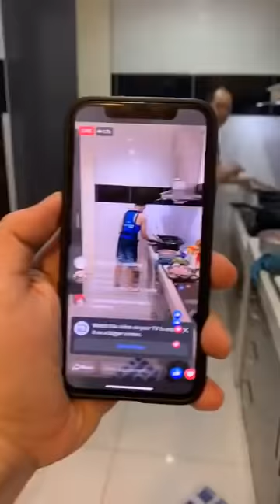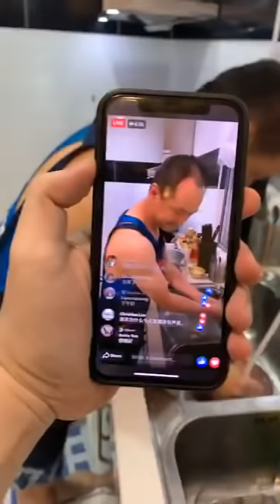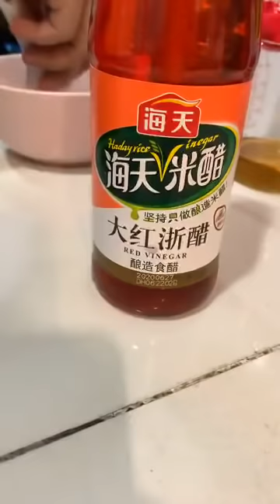表弟好煮意 - 京都排骨, 菜脯肉碎豆角, 照烧煎鸡排, Peking Pork Ribs, Long Bean w/ Preserved Radish, Teriyaki Chicken Chop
京都排骨

材料：排骨800克

腌排骨：盐1/3茶匙、糖1茶匙、鸡精粉1茶匙、胡椒粉1/2茶匙、姜汁1汤匙、麻油1茶匙、木薯粉1汤匙半、蛋黄粉1汤匙、鸡蛋1个

调味料：大红浙醋2汤匙、生抽1/2汤匙、糖2汤匙、喼汁1汤匙、番茄酱3汤匙、清水150毫升

Peking Pork Ribs

Ingredients: Pork Ribs 800g

Marinated ribs: Salt 1/3 tsp , Sugar 1 tsp , Chicken powder 1 tsp , Pepper powder 1/2 tsp , Ginger juice 1 tbsp , Sesame oil 1 tsp , Tapioca flour 1.5 tbsp , Custard powder 1 tbsp , 1 egg

Seasoning: Red vinegar 2 tbsp , Soy sauce 1/2 tbsp , Sugar 2 tbsp , Worcestershire Sauce 1 tbsp , Tomato sauce 3 tbsp , Water 150 ml

照烧鸡排

材料：鸡胸肉2块切薄片￼

腌鸡排：生抽1汤匙、糖1茶匙、鸡精粉1茶匙、胡椒粉1/2茶匙、料酒1汤匙、蒜蓉+姜汁1汤匙、麻油1茶匙、木薯粉1汤匙

调味料：生抽1汤匙半、糖2汤匙、老抽1/2汤匙、蚝油1汤匙半、料酒1汤匙、清水150毫升、马铃薯粉1茶匙勾芡￼

Teriyaki Chicken Chop

Ingredients: Chicken breast 2 thinly - sliced

Marinated chicken chop : Soy sauce 1 tbsp , Sugar 1 tsp , Chicken powder 1 tsp , Pepper powder 1/2 tsp , Cooking wine 1 tbsp , Garlic juice and Ginger juice 1 tbsp , Sesame oil 1 tbsp , Tapioca flour 1 tbsp

Seasoning: Soy sauce 1.5 tbsp , Sugar 2 tbsp, Dark soy sauce 1/2 tbsp , Oyster sauce 1.5 tbsp , Cooking wine 1 tbsp , Water 150 ml , Potato flour 1 tsp - thicken

菜脯肉碎豆角

材料：豆角(长豆)300克、肉碎100克、蒜蓉1汤匙、菜脯2汤匙

调味料：盐1/3茶匙、糖1茶匙、鸡精粉1茶匙、料酒1汤匙

Fried Long Bean with Preserved Radish

Ingredients: Long beans 300 grams , Minced pork 100 grams , Minced garlic 1 tbsp , Preserved radish 2 tbsp

Seasoning: Salt 1/3 tsp , Sugar 1 tsp , Chicken powder 1 tsp , Cooking wine 1 tbsp